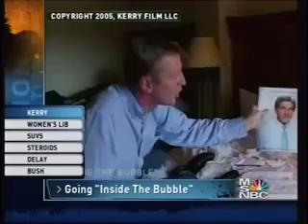Tucker Carlson on Inside The Bubble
Promo appearance for Inside The Bubble